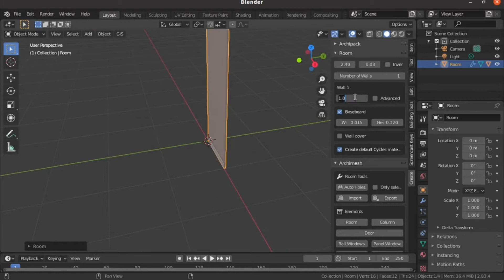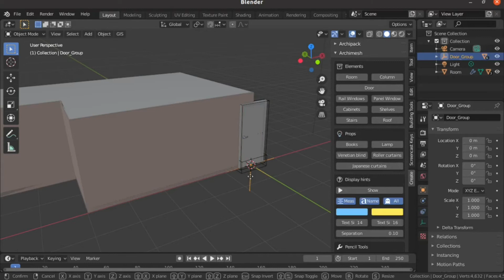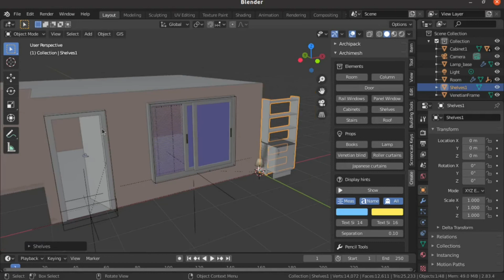Blender 3d arquitectura con archimesh (ventanas, puertas, muebles, etc) gratis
Crea casas con este addon gratis (archimesh), agrega puertas, ventanas, cortinas, armarios, ect. Totalmente funcionales, utilería, ideal para arquitectura, juegos o escenas.